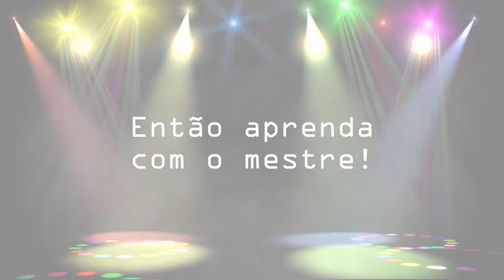Robô Max Dance - Polibrinq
Max dance, robô dançante que toca música eletrônica e possui luzes de festa! Muita diversão em um robozinho só!

Para maiores informações de compra, dúvidas ou solicitações de troca, por favor, encaminhe um e-mail para a nossa equipe de SAC:
Teremos o maior prazer em te ajudar!